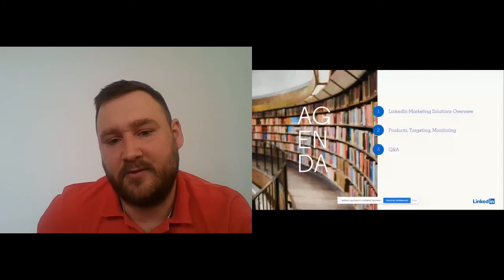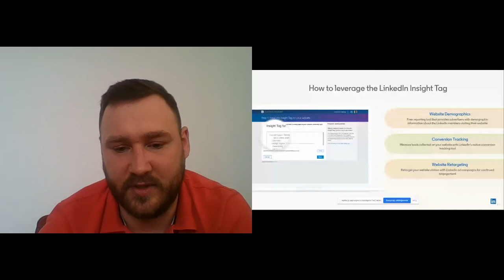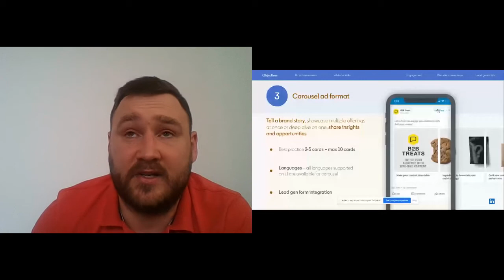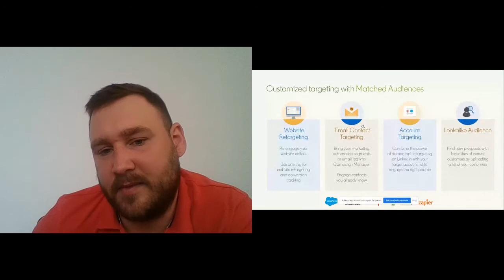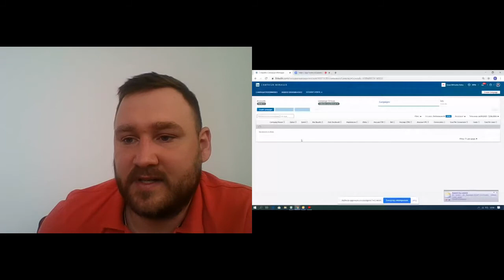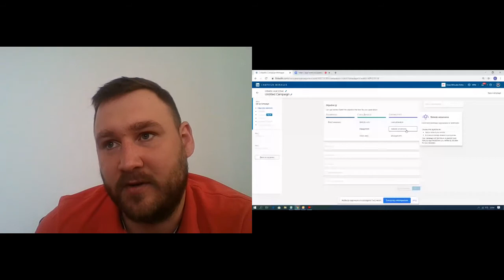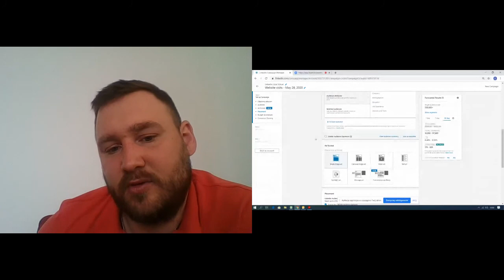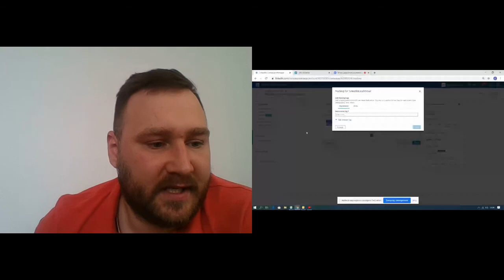Łukasz Trzaska: Obalamy mity reklam na Linkedin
Łukasz Trzaska, LinkedIn Marketing Solutions Campaign Strategist
I am a new media, social communication and digital culture enthusiast. I also help organizations and brands to showcase themselves and communicate with their audience in new media world.